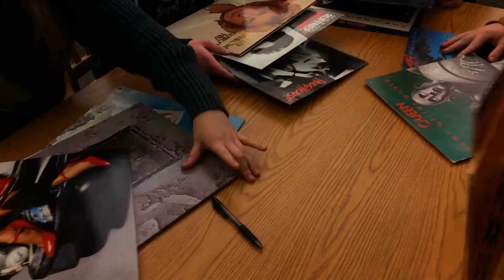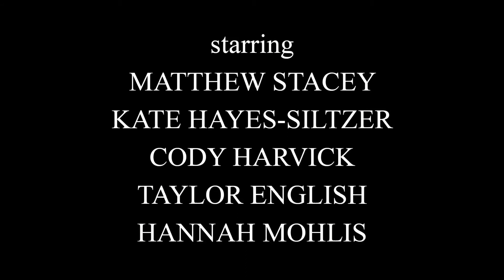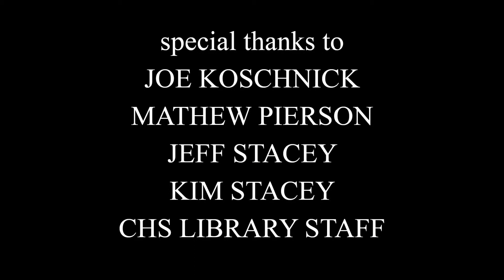SCRATCHED RECORD SOCIETY (award-winning short film)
This is my short film submission from the 2018 Cheyenne Youth Short Film Festival. It won Best Actress and 2nd Place to Best Picture.